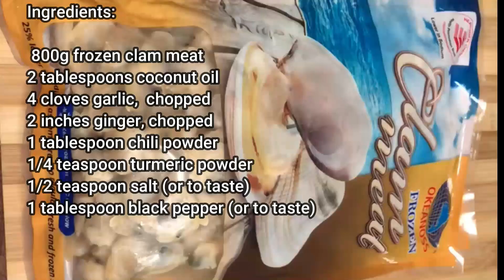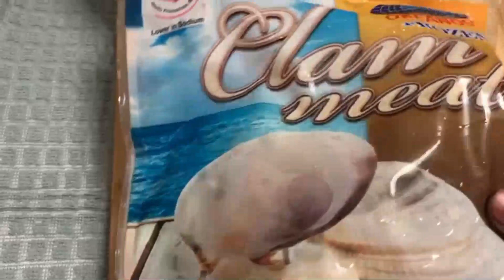Deliciously Roasted Clam Meat A Seafood Sensation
In this easy-to-follow tutorial, we'll show you step-by-step how to roast clam meat to perfection. Whether you're a seafood lover or looking to explore new flavors, this recipe is sure to impress.